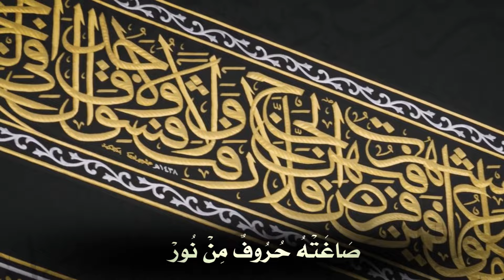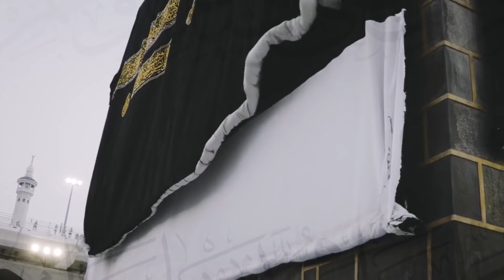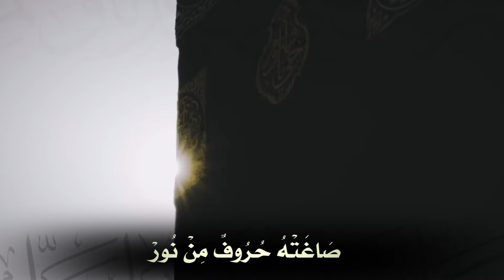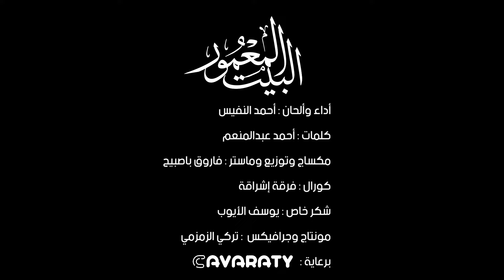البيت المعمور | جديد أحمد النفيس حج 1442 هـ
أداء وألحان : أحمد النفيس
كلمات : أحمد محمد عبدالمنعم
مكساج وتوزيع وماستر : فاروق باصبيح
كورال : فرقة إشراقة
شكر خاص : يوسف الأيوب
مونتاج وجرافيكس  : تركي الزمزمي

الكلمات :

يَا بَيْتَ اللَّٰهِ الْمَعْمُورْ
زَوْرَتُكَ هَنَاءٌ وَسُرُورْ
وَاسْمُكَ فِي قَلْبِي مَحْفُورْ
صَاغَتْهُ حُرُوفٌ مِنْ نُورْ
كَمْ تَهْوِي الْأَفْئِدَةُ إِلَيْكْ
وَيَطُوفُ الْقَلْبُ حَوَالَيْكْ
بِقُلُوبِ النَّاسِ حَنَانَيْكْ
يَا عَبَقَ الْوَحْيِ الْمَنْشُورْ
كَمْ يَشْهَدُ صَحْنُكَ تَوْبَاتْ
وَتَهُزُّ حِمَاكَ ضَرَاعَاتْ
فَبِأَرْضِكَ تَهْمِي الرَّحَمَاتْ
وَقُوَىٰ الشَّرِّ لَدَيْكَ تَخُورْ
أَقْبَلْتُ أَجُرُّ خَطَايَايْ
وَتَرَكْتُ وَرَاءِيَ دُنْيَايْ
وَتَوَسَّلْتُ إِلَىٰ مَوْلَايْ
لِأَفُوزَ بِحَجٍّ مَبْرُورٍ